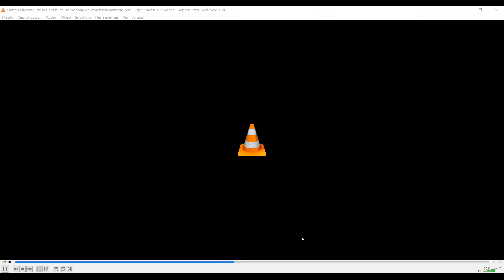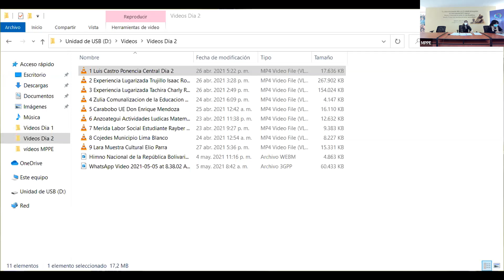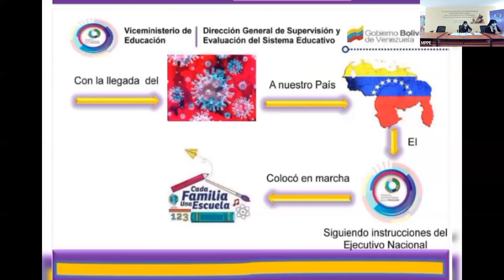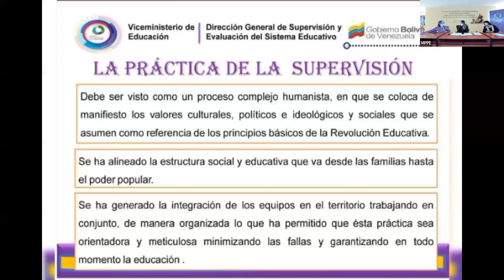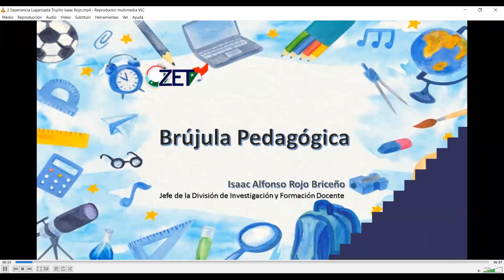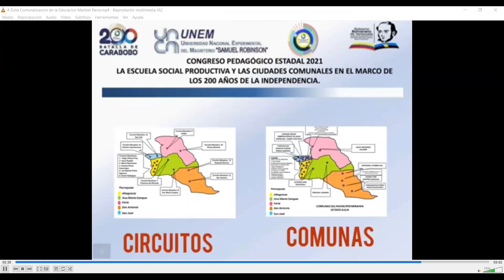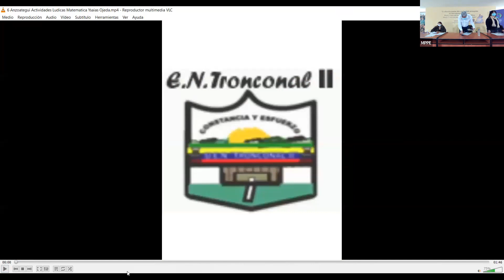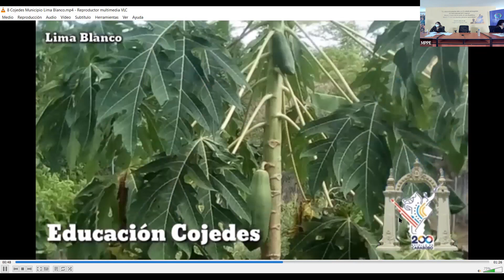2º DÍA - PRESENTACION DEL CONGRESO PEDAGÓGICO ESTADAL 2021 (MPPE)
En el marco del Congreso Pedagógico Estadal 2021 ‘’LA ESCUELA SOCIAL PRODUCTIVA Y LAS CIUDADES COMUNALES EN EL MARCO DE LOS 200 AÑOS DE LA INDEPENDENCIA‘’,  a realizarse los días martes 27 y miércoles 28 de abril de 2021, con dos modalidades de participación: virtual y presencial (de acuerdo a la realidad territorial).

PROPÓSITOS DEL CONGRESO

Reflexionar sobre la Escuela Social Productiva y las Ciudades Comunales que emergen, y sus implicaciones en la práctica educativa lugarizada desde lo común, considerando las nuevas formas de participación popular y la articulación social en la dinamización de la organización del territorio.
Identificar las iniciativas mancomunadas que la Escuela Social Productiva efectúa en el diagnóstico, gestión, planificación popular y ejecución de proyectos productivos y socioeducativos formulados para superar las expectativas y necesidades del común.
Socializar las experiencias pedagógicas, comunitarias, de innovación, científicas y tecnológicas, que orientan a la Escuela Social Productiva desde lo común, de acuerdo al enfoque, métodos, metodologías en la diversidad de estrategias aplicadas en el territorio por docentes, familias, estudiantes y poder popular en tiempos de pandemia y confinamiento.

PRIMER DIA - MARTES 27 DE ABRIL DE 2021

• Ponencia Central “La Geografía Comunal como nuevo paradigma hacia las Ciudades Comunales”. Profesor Armando Rojas, Vicerrector de Comunalización de la Universidad Nacional Experimental del Magisterio Samuel Robinson.
• Experiencias Lugarizadas de los estados:
a) “Expedición Virtual: Educación y Poder Popular. Un método para la transmisión del saber y el hacer”. Yusmira Cordero, Jefa de División de Investigación y Formación del estado Guárico.
b) “La Ciudad Comunal y la Comuna Educativa de la Parroquia Caraballeda”. Yohaly Navas, Jefa de División de Investigación y Formación del estado Vargas.

SEGUNDO DIA - MIÉRCOLES 28 DE ABRIL DE 2021

Ponencia Central “La Mediación Supervisora”. Prof. Luis Castro. Director General de Supervisión y Evaluación Educativa.
               a) “La Brújula Pedagógica”. Isaac Rojo, Jefe de División de Investigación y Formación del estado Trujillo.
               b) “La Ruta Pedagógica”. Charly Rojas, Directora de Zona Educativa del estado Táchira.